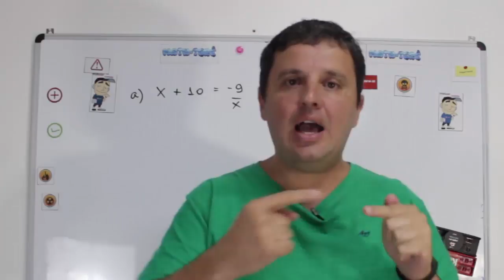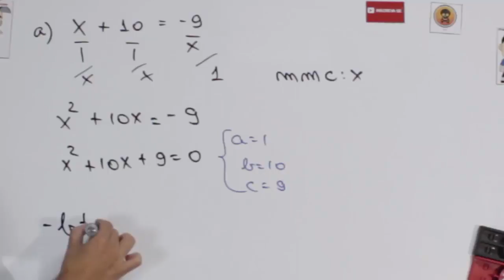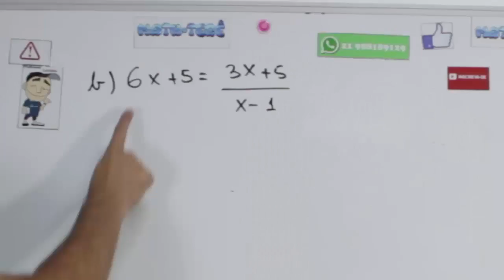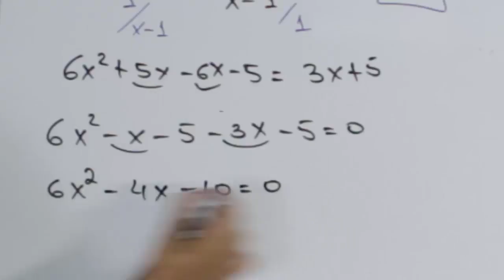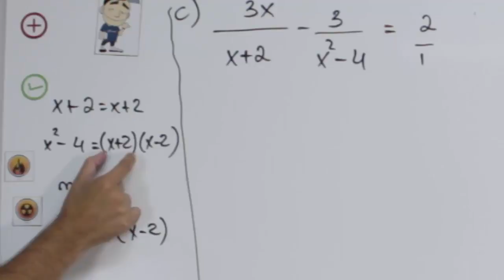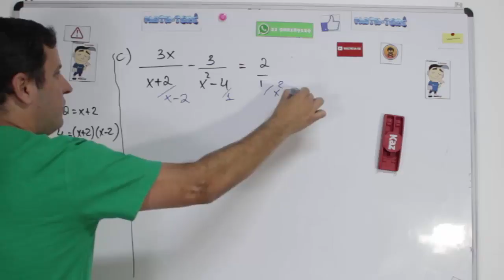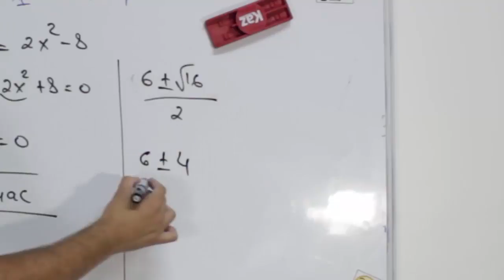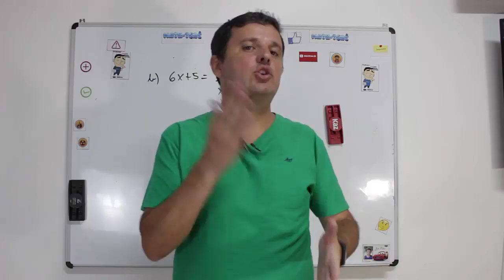EQUAÇÃO DO 2º GRAU MATEMÁTICA 9ºANO AULA 5. EQUAÇÃO FRACIONÁRIA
Aula de matemática para alunos do 9º ano do ensino fundamental, sobre equação do 2º grau completas, equações fracionárias, revisão de potenciação, radiciação, produtos notáveis, fatoração e mmc de polinômios.
Help no zap 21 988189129